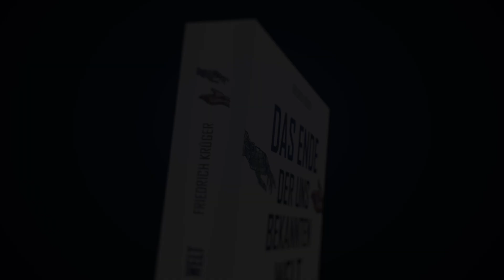KI-Fakes: Achte darauf und schütze dich!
▶ Über deine Unterstützung meiner Arbeit freue ich mich:
Kontoinhaber: Bewusstseins-Rock UG
IBAN: DE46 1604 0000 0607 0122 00
BIC: COBADEFFXXX

Werbung!